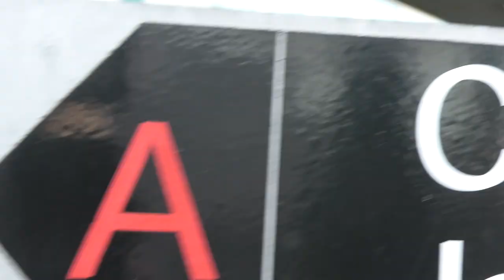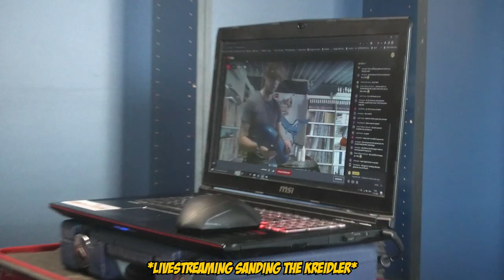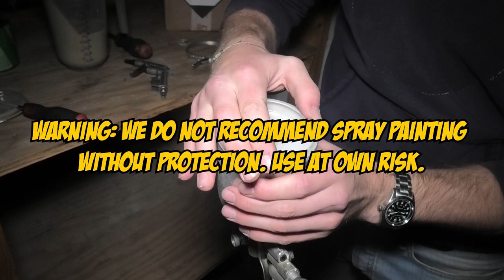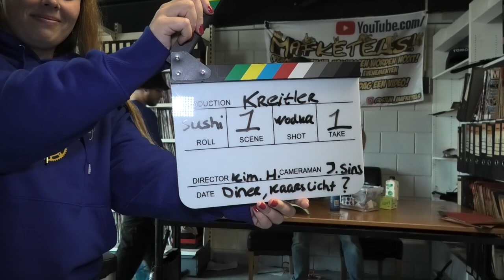KREIDLER FLORETT FULL RESTORATION (LF MOKICK 1969 K54 32)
JOIN DE DISCORD VOOR BROMMER VRAGEN EN LIVESTREAMS + TIKTOK!

0:00 - INTRO
0:42 - Kreidler Inzien
2:31 - Problemen Oplossen!
3:43 - Spuitsessie!
5:40 - Kreidler Opbouwen
9:26 - Opvoeren met nieuwe Cilinder
11:46 - Kreidler Eerste keer starten!
13:18 - Klaar!